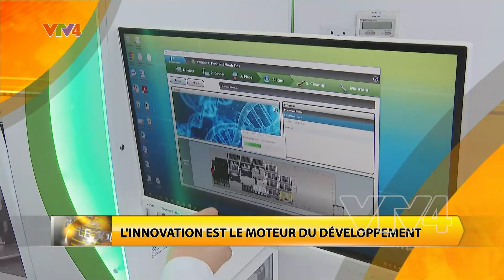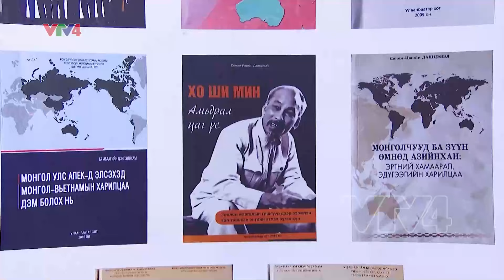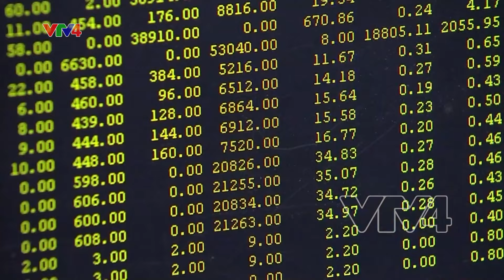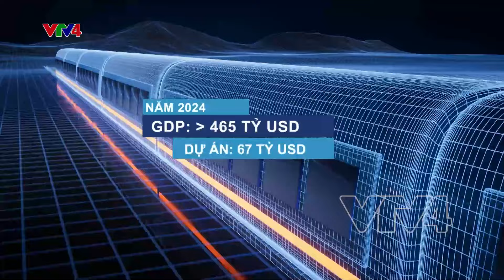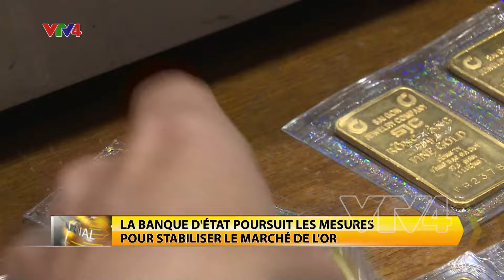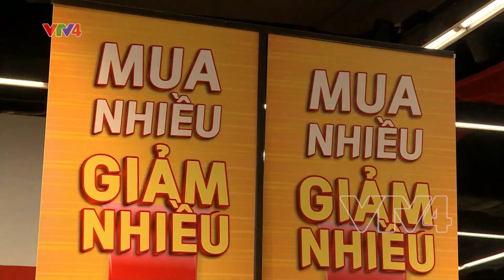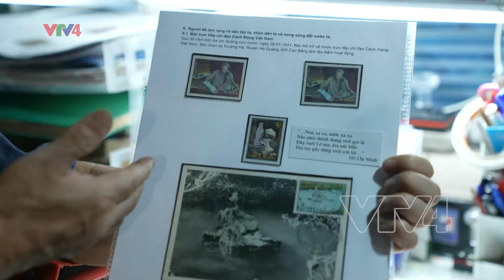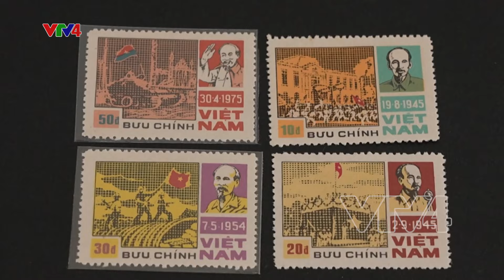Le Journal - 02/10/2024 | VTV4